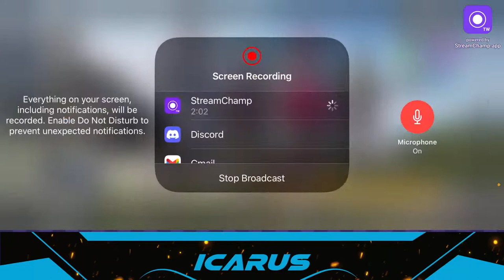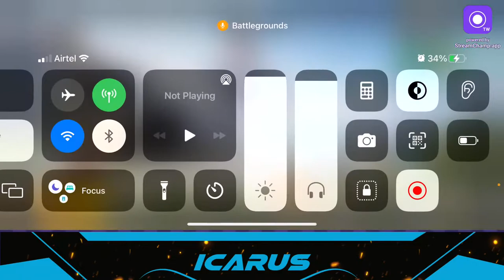let's swing with 🕷spiderman🕸 | BGMI | ICARUS Plays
HEY !
WELCOME TO OUR STREAM !